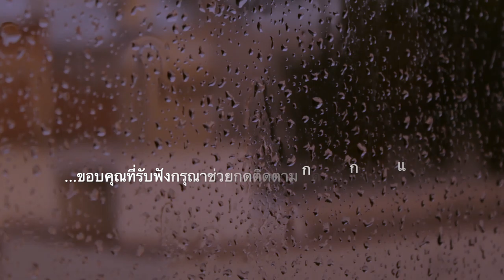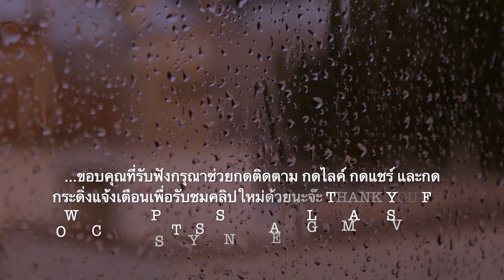เสียงฝนตกฟ้าร้องและดนตรี หลับสบายผ่อนคลาย Deep Focus Concentrate SleepRelaxing Nature rain sound 11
เสียงฝนตกฟ้าร้องและดนตรี 11สร้างบรรยากาศก่อนนอนด้วยเสียงฝนตก ทำให้หลับสบาย ผ่อนคลาย ได้สมาธิ เป็นเสียงกล่อมให้คุณนอนหลับได้อย่างง่ายๆด้วยวิถีของธรรมชาติ
Cr.Video by Fernano Carrazco from Pixabay
Cr.Music "Ebby" by Lish Grooves